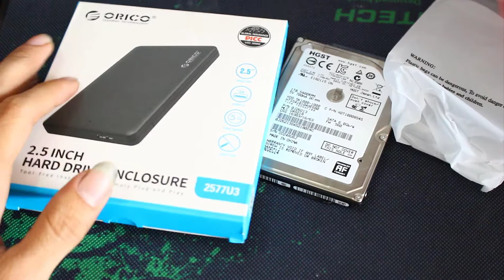Công Dụng Bất Ngờ Của Ổ Cứng Cũ Bỏ đi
Biến ổ cứng cũ thành ổ cứng di động
KD CHANNEL  sẽ hướng dẫn các bạn tận dụng ổ cứng cũ hdd thành ổ cứng di động KD Channel
Kênh KD Channel
Tạo Ra các nội dung về giải trí như   khoa học , công nghệ , giáo dục trẻ nhỏ, thủ thuật máy tính .. .v v...
Mang lại cho bạn  những kiến thức , những phút giây thư giãn trong cuộc sống bộn bề khó khăn
CÙNG NHAU HỢP TÁC PHÁT TRIỂN
Nhận Quảng cáo Sản phẩm , quảng cáo tăng tương tác các loại giá rẻ nhé

KHÁNH DUY PC
NHẬN SỬA CHỮA MÁY TÍNH MÁY IN MẠNG CAMERA WIFI
CUNG CẤP CÁC LINH PHỤ KIỆN MÁY TÍNH, MÁY IN , CAMERA LAPTOP
PHAM KHANH DUY
Ngân hàng vietcombank chi nhánh hạ long
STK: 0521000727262